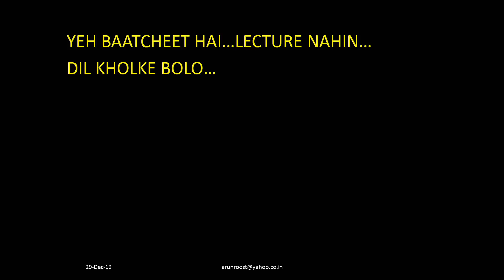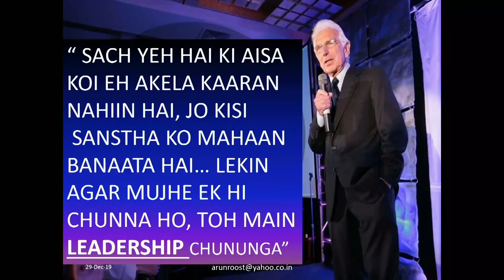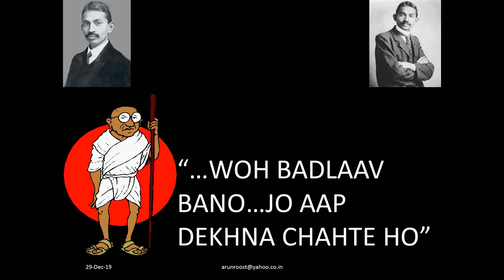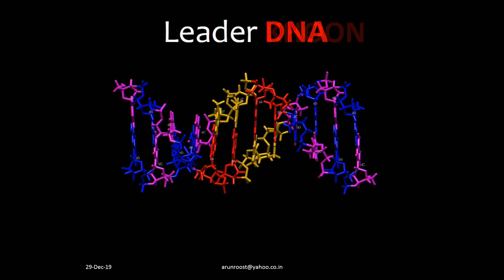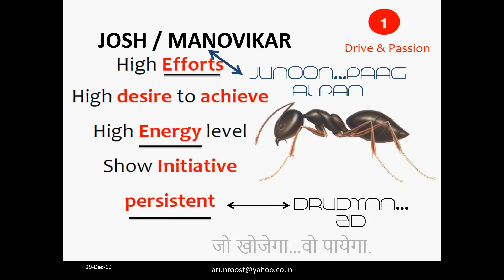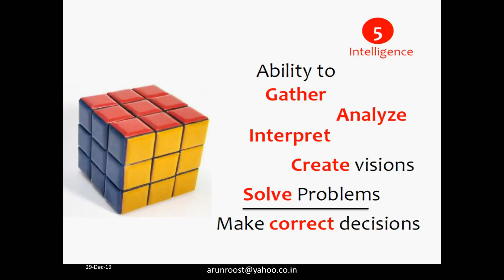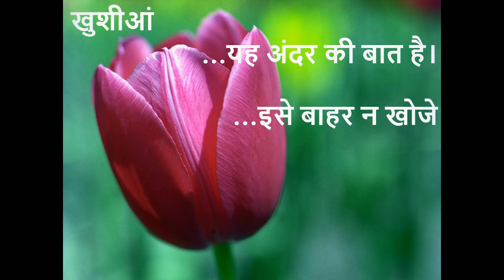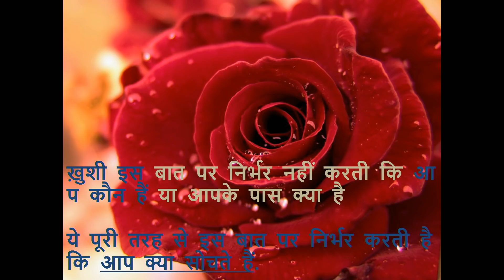LT GEN A ARUN, YSM,SM, VSM